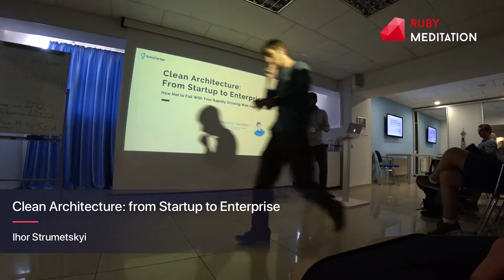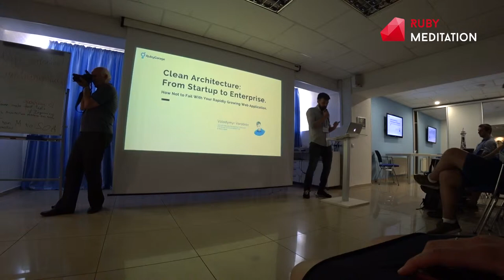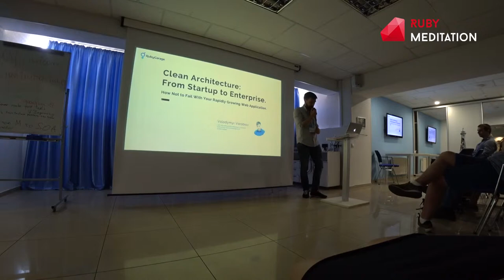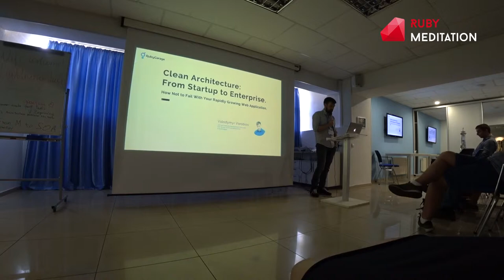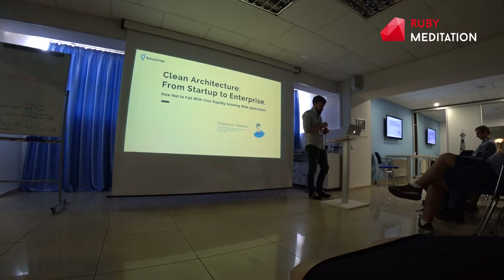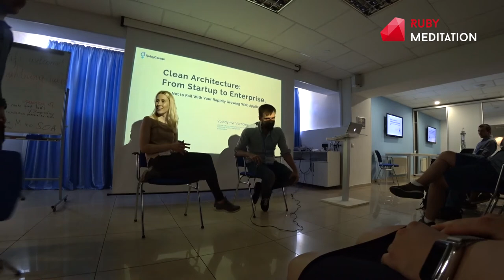Clean Architecture from Startup to Enterprise - Volodymyr Vorobiov | Ruby Meditation 22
Lightning Talk at Ruby Meditation 22
May 19,  2018
Dnipro